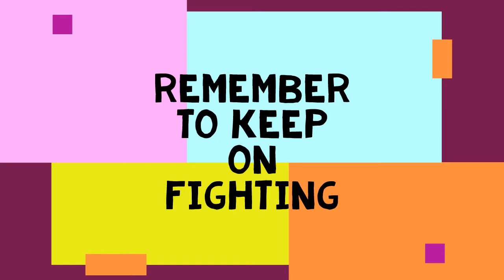My trip to the ER - 10/19/2019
Wanna travel back in time and see what I did? Here you go: